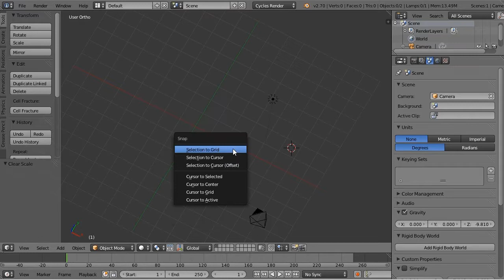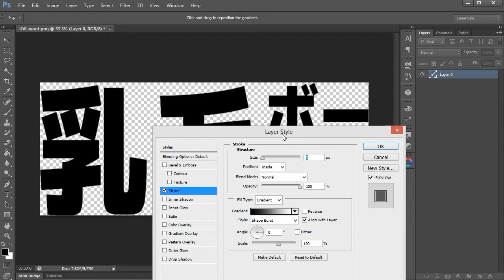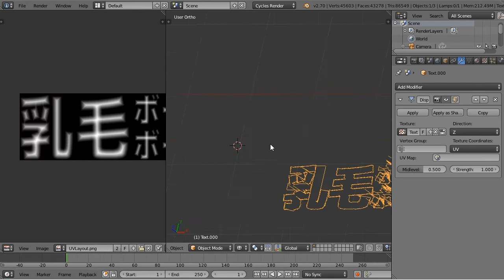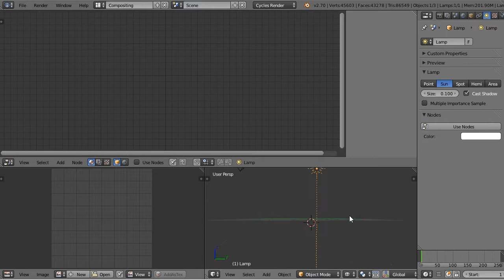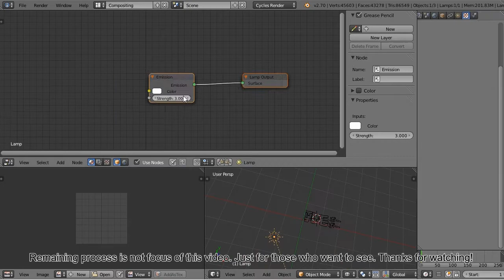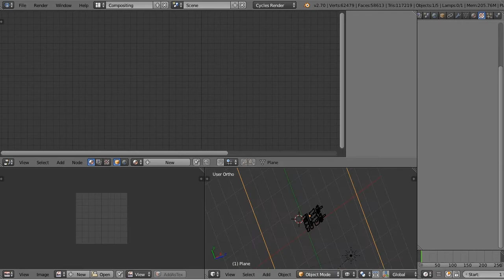Emboss Text Effect - Blender 2.70a (Chrome, Metallic)